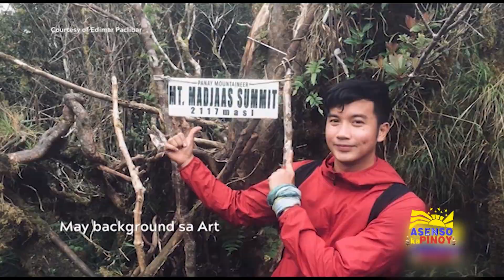ASENSO kaPINOY: "UKIT DAHON" | Episode 6 (Part 2 of 4) — Hosted by Francis L. Cardona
Ngayong 2024, i-explore mo na ang iyong passion at interest, kaPinoy, but always remember na 'trust the process' lang at i-manifest na we'll definitely make it! 💪

Abangan ang kwento ng 'Leaf Artist' na si Edimar Paclibar at kaniyang kwento ng pag-asenso. Ngayong Sabado (January 6, 2024) sa AsensoKaPinoy at 9:00 AM on PTV Channel 4! 👍

Hosted by: Francis L. Cardona
Produced by : Spotlite Media
Copy by: AKP SocMed